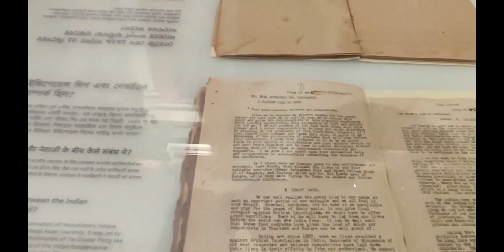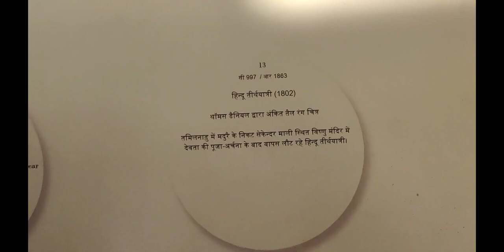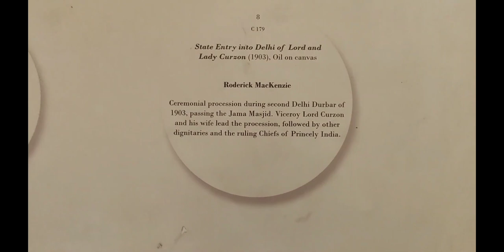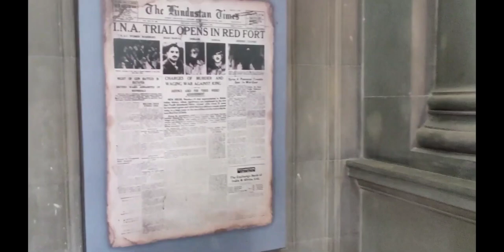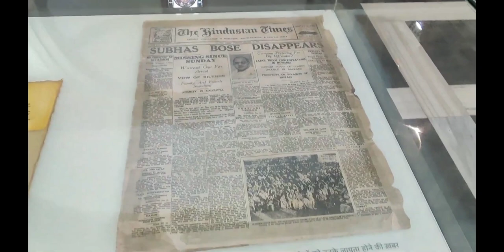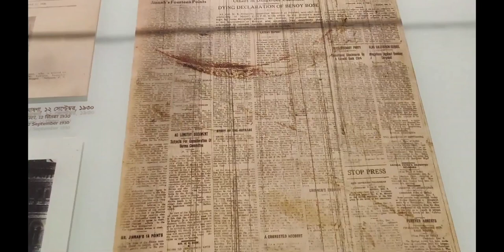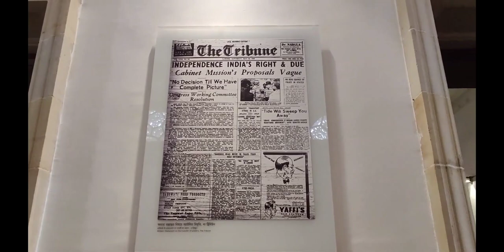Victoria Memorial Kolkata 2023 | Victoria Memorial Hall | Victoria inside View | Weekend Tour 2023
Victoria Memorial Kolkata 2023 | Victoria Memorial Hall | Victoria inside View | Weekend Tour |

Victoria memorial kolkata !victoria memorial hall !victoria memorial hall kolkata

The Victoria Memorial is a large marble building on the Maidan in Central Kolkata, having its entrance on the Queen's Way. It was built between 1906 and 1921 by then British government. It is dedicated to the memory of Queen Victoria, Empress of India from 1876 to 1901.The largest monument to a monarch anywhere in the world, it stands in 64 acres of gardens and is now a museum under the control of the Ministry of Culture.Possessing prominent features of british architecture of colonial era, it has evolved into one of the most popular places in the city.

Museum Timings10:00 am to 5:00 pm; closed on Mondays and National Holidays
Garden Timings5:30 am to 6:15 pm; every day
Museum Entry Fee₹ 30 for Indians; ₹ 100 for foreigners of SAARC countries; ₹ 500 for foreigners of other countries
Gardens Entry Fee₹  20p er head

victoria memorial kolkata ticket price
victoria memorial kolkata tour
victoria memorial kolkata history in bengali

Instagram __id chandan_ckc